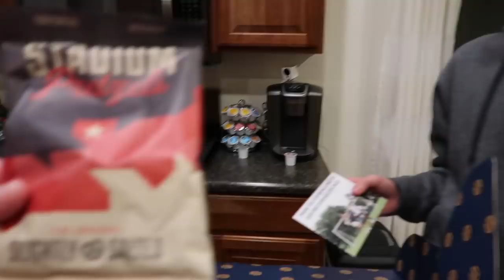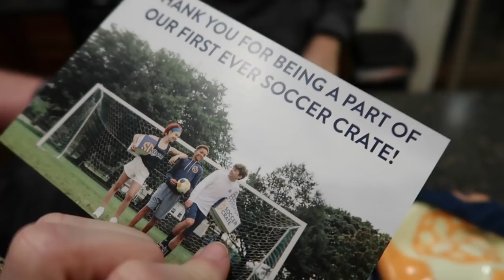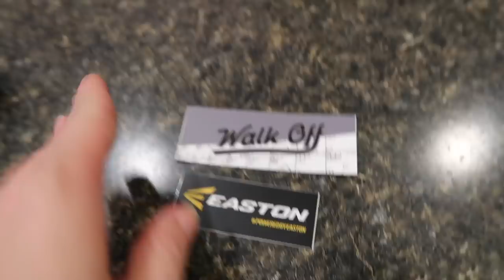It's Christmas Time Again!!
It's almost Christmas!! Last minute Christmas shopping, winter weather comes in, and Mason opens up his Christmas eve gift!!!

16772 W. Bell Rd, Ste 110-115